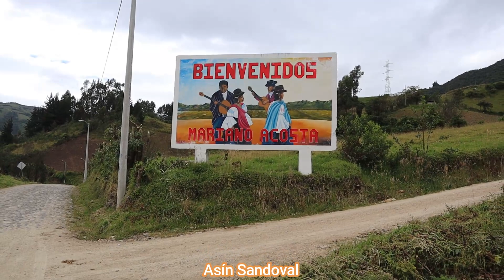Mariano ACOSTA PUEBLO ESCONDIDO EN (ECUADOR Asín Sandoval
{HOLA AMIG@S} "En este video te muestro un lugar DIGNO DE VISITAR"